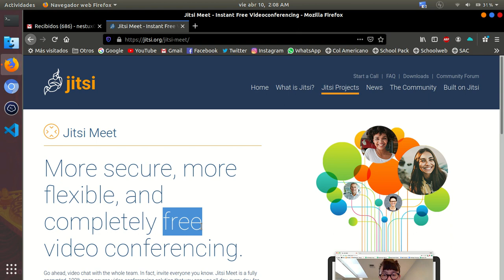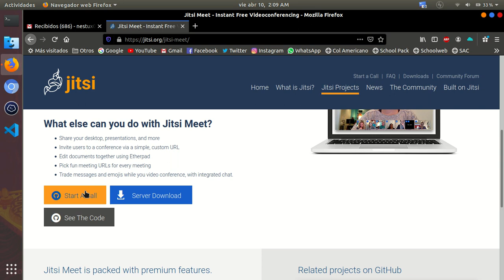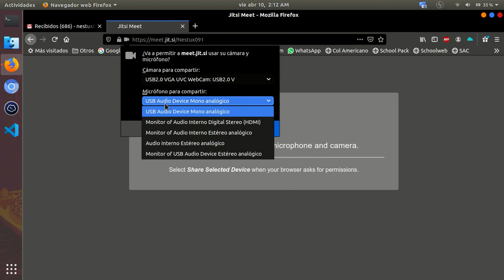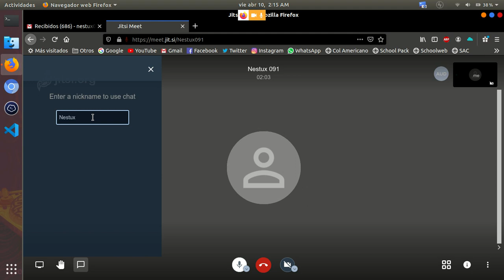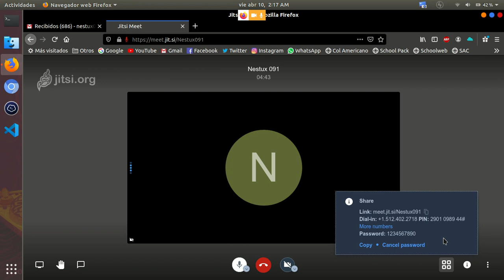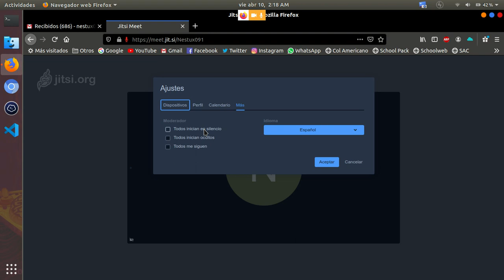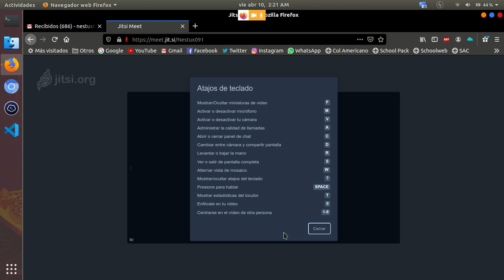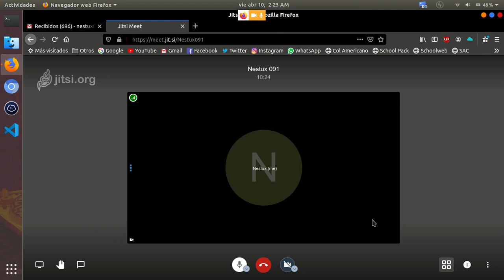Conoce a Jitsi Meet | La alternativa para reemplazar a Zoom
Hoy en día por culpa de Covid-19, las vídeoconferencias están siendo el medio que tienen muchas personas de comunicarse y algunas empresas e instituciones de educación de seguir operando en cierta medida. Dentro de las soluciones que más estaban siendo usadas, hasta por mi era ZOOM. Pero a raíz de todos sus problemas la desinstale de mi teléfono y mis sistemas operativos y empecé una tarea de buscar una herramienta libre que lo permitiera y me he encontrado con Jitsi Meet (Lo mejor que puedes encontrar)

¿Quieres ayudarme a cumplir mi sueño?